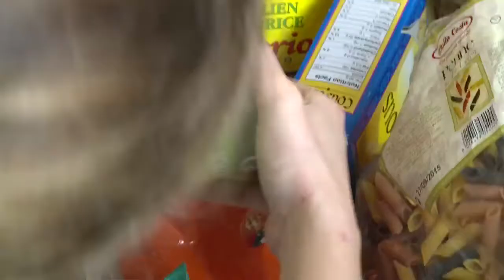Les marins : Le poste de cuisinière - Expédition Tara Oceans Polar Circle - 03 déc 2013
Les marins : Le poste de cuisinière à bord de Tara
Opération vidéo Tara Live Arctique. Yann Chavance/ francetv nouvelles écritures/ Thalassa/ Tara Expéditions